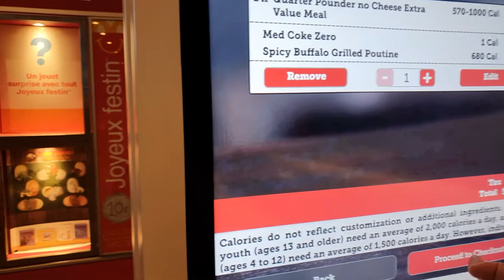Camp Giày BLACK FRIDAY Với Giá 0$ ??? | Mua YEEZY Với Giá Dưới 1 TRIỆU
Wassup guys! Mình là Lê Huy, mình là một du học sinh Canada và cũng là người khá đam mê sneakers và streetwear. Channel này sẽ là nơi mình đăng những vlog liên quan đến sneakers, streetwear và đời sống tại Canada.

Trong vlog ngày hôm nay mình sẽ chia sẻ đến với mọi người 1 ngày mình camp giày với giá 0$, đặc biệt mua Yeezy với giá dưới 1 Triệu.

Muisic:
Saint Nick ( Instrumental Version) - Nbhd Nick